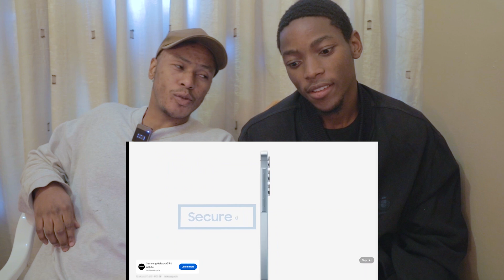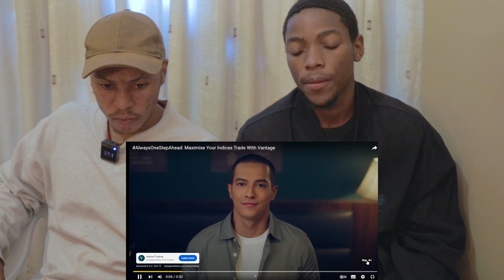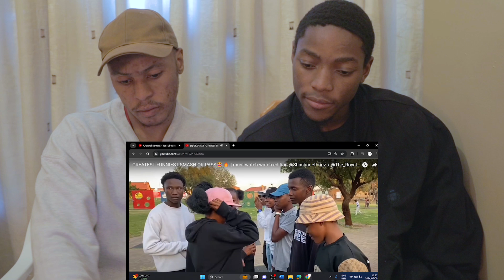MUST WATCH! Funniest Smash or Pass Mzansi Edition Shashadethngz || Reaction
MUST WATCH! Funniest Smash or Pass Shashadethngz || Reaction Mzansi Edition